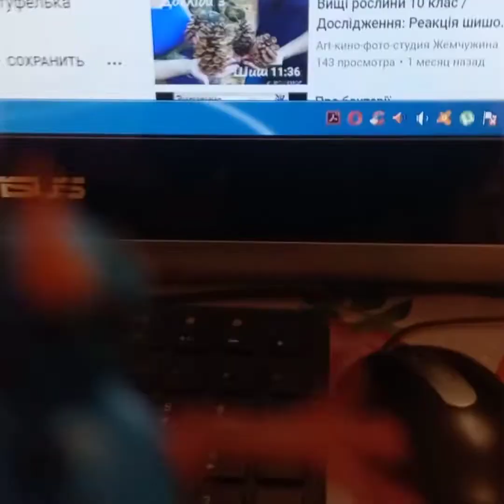Ідеї для ліплення з дітьми Идеи для лепки с детьми